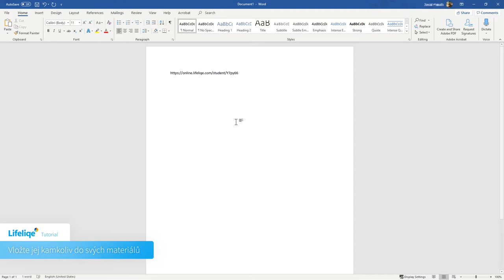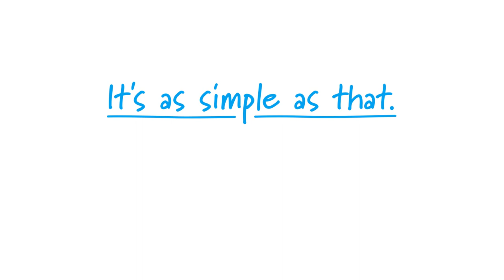Distanční vzdělávání s Lifeliqe: Jak sdílet 3D modely se studenty